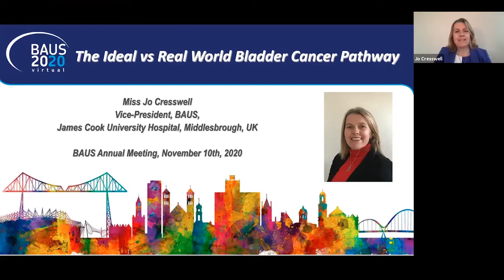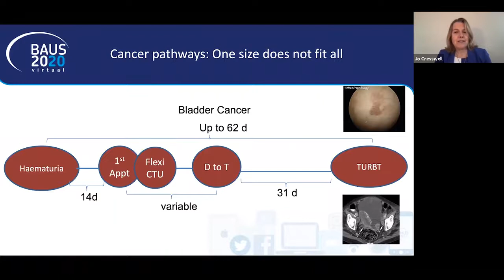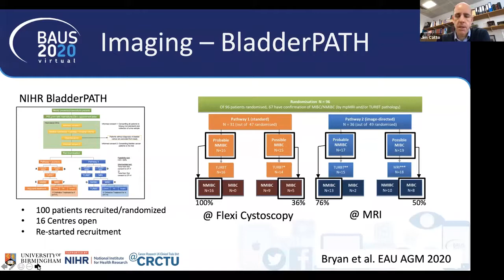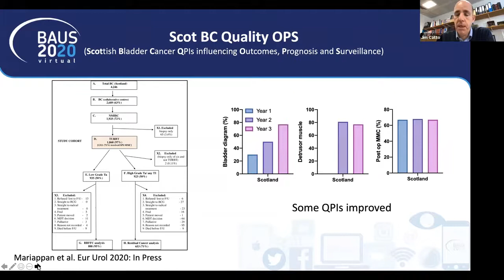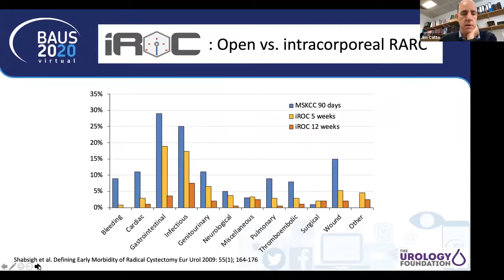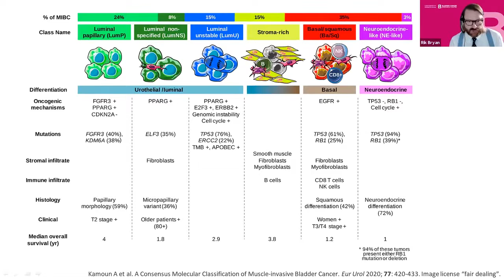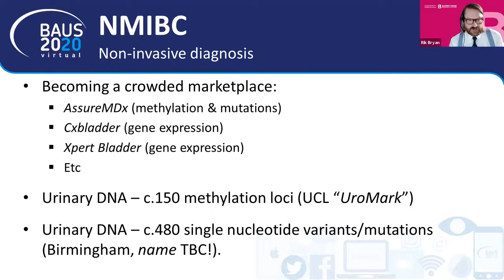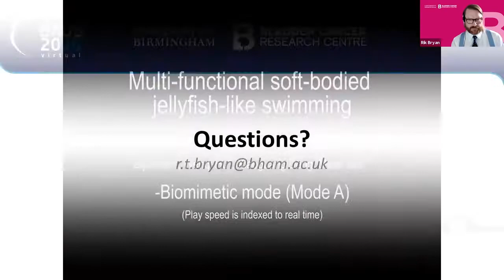1315 1400 TUES STR2 Controversies in Bladder Cancer Research Crewswell, Cato, Bryan FINAL A